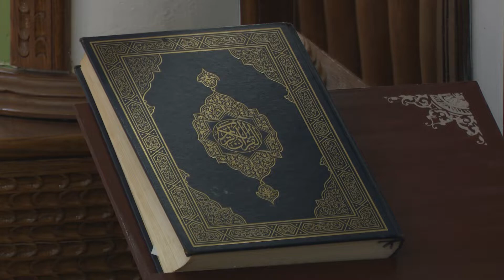Islamski vjernici postom i molitvom pripremaju se za proslavu Ramazanskog bajrama